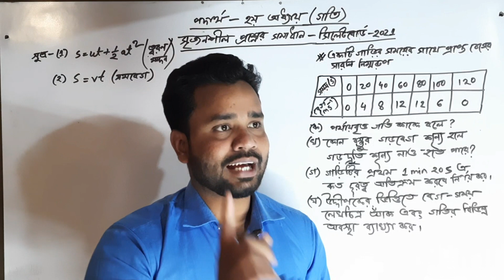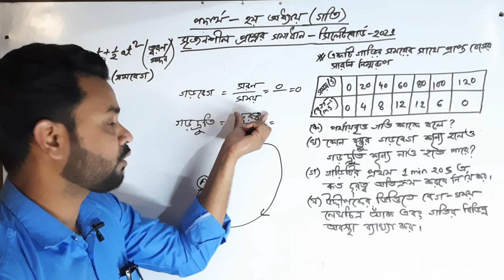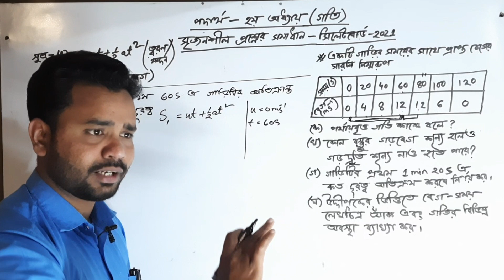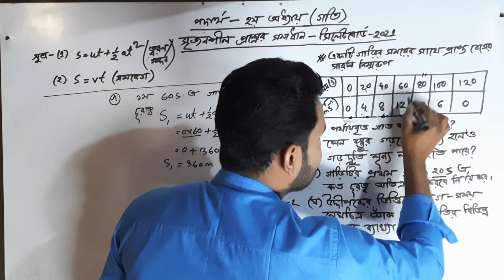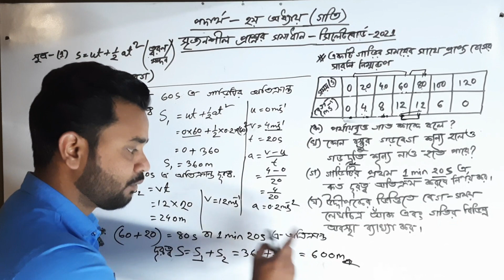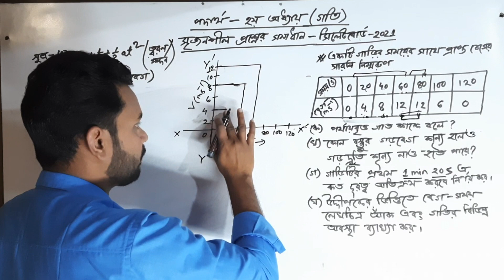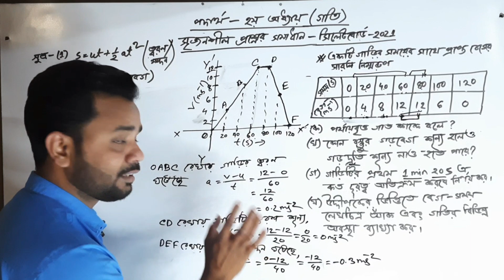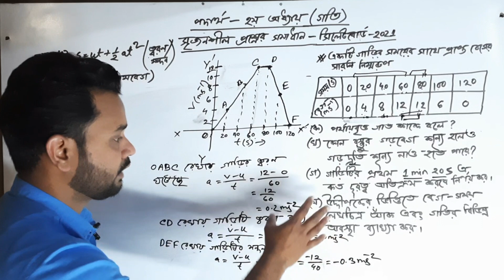Sylhet Board 2021 | সিলেট বোর্ড ২০২১ | Motion | গতি | Scc Physics | Chapter 2 | Surujjaman Sir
Motion
Surujjaman Sir
Technique Easy Science Academy

Here in this video we explain Sylhet Board 2021 for the students. We explained the Board Question so that the students can easily understand the hole topic by watching this video and appropriately remember the main topic that is why we made this video.

All the social media links dwon below.